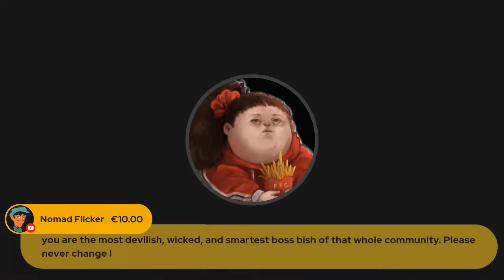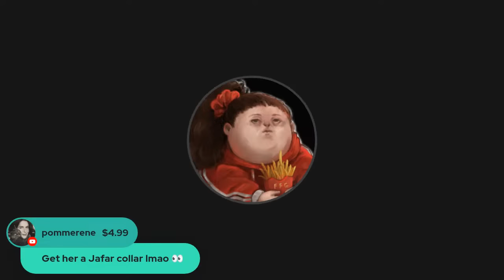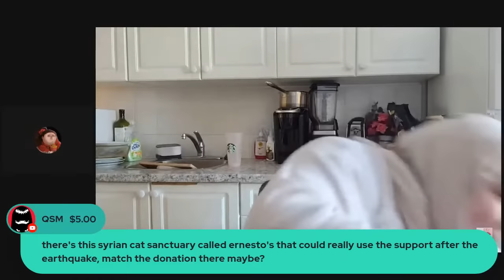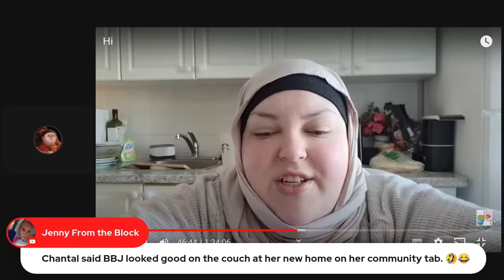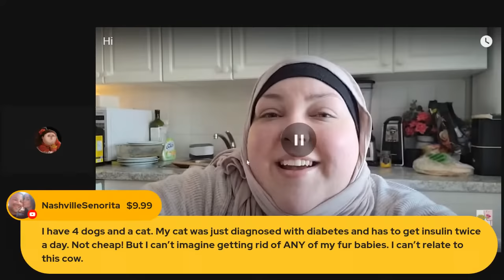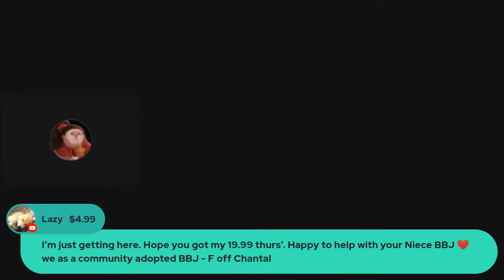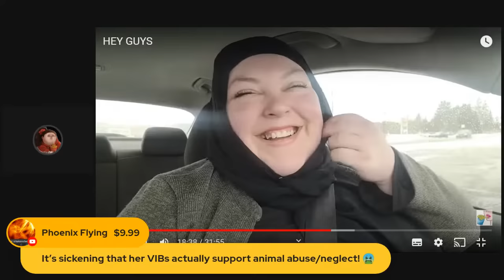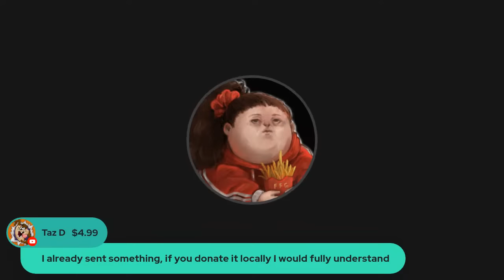Stay Mad Baby